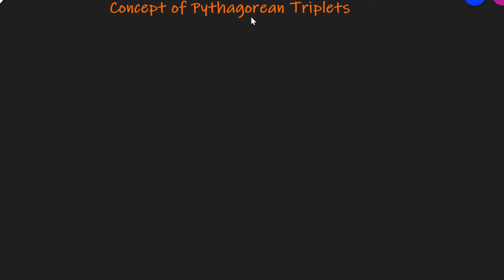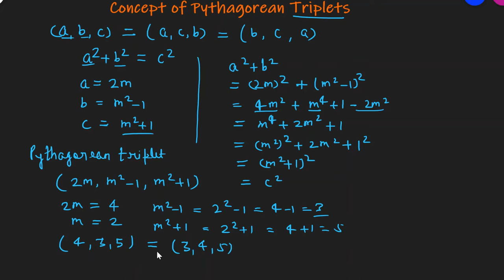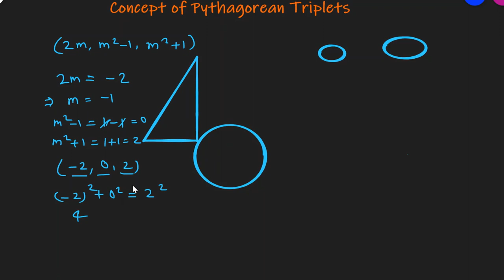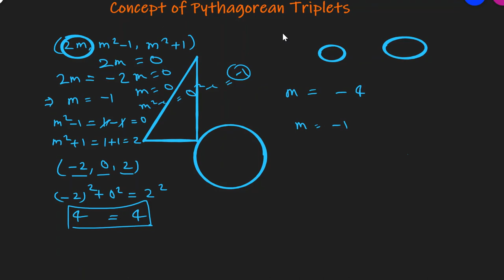Pythagorean Triplets - Class 8 - Concepts and Important Points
Pythagorean Triplets are a group of three numbers such that sum of squares of any two is equal to square of the third number. This concept has been explained in detail in this video.
You will also find the answer of how to find the Pythagorean Triplets if you don't have any.

Some shortcuts to find squares
In order to find the squares of a number, we multiply the given number by itself. The multiplication is convenient for small numbers only. For large numbers, multiplication may be laborious and time-consuming. In this section, we shall discuss some short methods for finding the squares of natural numbers without using actual multiplication.
Column Method
This method is based upon an Old Indian Method of multiplying two numbers. It is convenient for finding the squares of two digit numbers only. As the number of digits increases, this method becomes difficult and time consuming. So, we shall discuss it for two digit numbers only.
This method uses the identity for finding the square of a two digit number ab (where a is the tens digit and b is the units digit).
Visual Method : In the column method we have used the algebraic identity of (a+b)^2 = a^2 + 2ab + b^2 to compute the square of a two digit number. The square of a positive integer can also be computed by closely following the visual representation of (a+b)^2. In order to represent (a+b)^2, we draw a square of side a+b and divide it into two rectangles of size a . (a+b).
Diagonal Method
This method is applicable to find the square of any number irrespective of the number of digits in the number. We follow the following steps to find the square of a number by this method.
Step I   Obtain the number and count the number of digits in it. Let there be n digits in the number to be squared.
Step II  Draw square and divide it into n^2 subsquares of the same size by drawing (n-1) horizontal and (n - 1) vertical lines.
Step III  Draw the diagonals of each sub - square. As an illustration, let the number to be squared be 479.
Step IV Write the digits of the number to be squared along left vertical side and top horizontal side of the squares.
Step V  Multiply each digit on the left of the square with each digit on top of the column one - by - one. Write the units digit of the product below the diagonal and tens digit above the diagonal of the corresponding sub - square as shown below.
Step VI  Starting below the lowest diagonal sum the digits along the diagonals so obtained. Write the units digit of the sum and take carry, the tens digit (if any) to the diagonal above as shown below.
Step VII   Obtain the required squares by writing the digits from left most side.